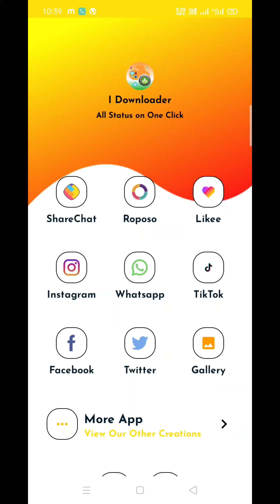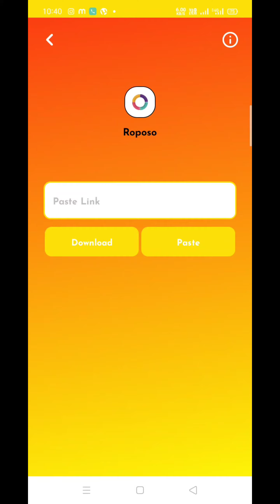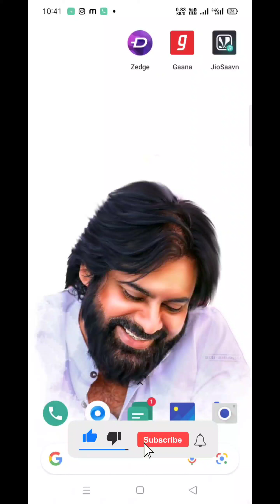How to download a without watermark video in ropose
2. my roposo account link 👇👇#